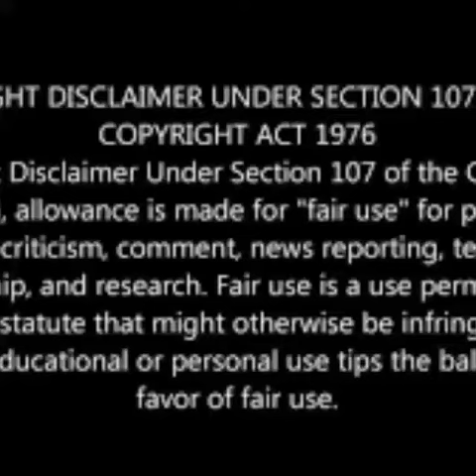Blood on the Dance Floor